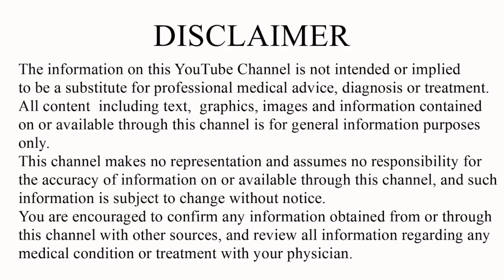Does white discharge is an early pregnancy symptom? வெள்ளைப்படுதல் கர்ப்ப அறிகுறியா?